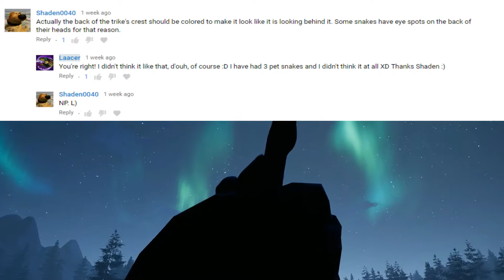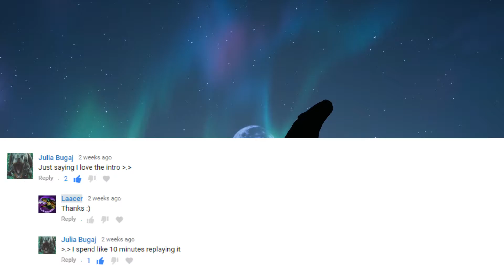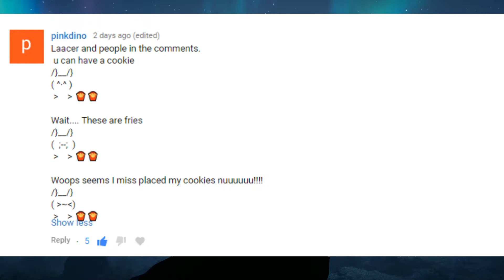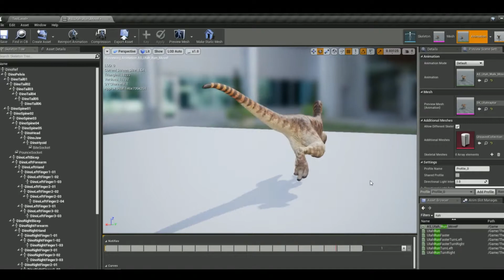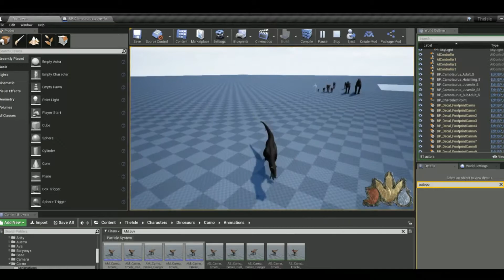The Isle S2E141 -READING COMMENTS/NEW UTAH ANIMATIONS/JUVI CARNO CALLS-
READING COMMENTS/NEW UTAH ANIMATIONS/JUVI CARNO CALLS

Thank you all for the support, views and likes, I couldn't do this without you guys :3
In this video I read some of the comments, show some video clips of the new utah animations and the juvi carno! Also some sandbox madness so it's not all talk and reviews.